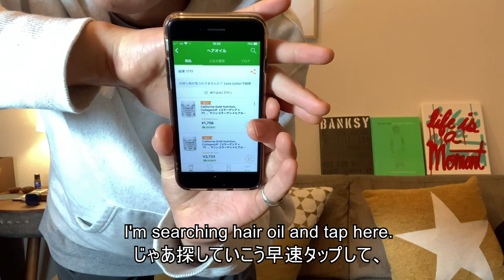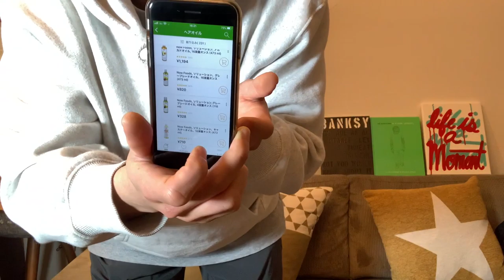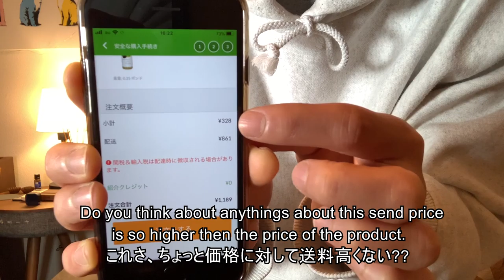Make up, for your skin care. いい化粧品があったから聞いて!!!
I found some amazing skin care in iHerb. If you interested in my movie. Download an app and get some.And yeah, every product is wonderful.
Everyone are taking care of your skin and this will be a good for your make up.

海外の製品を取り扱ってるiHerbで買った洗顔があまりにも良かったの紹介します。めっちゃいい商品がいっぱいあります。
皆さん肌には気を使っていると思いますのでこちらを是非使ってみてくださいね。

榊原徹士
tetsuji sakakibara